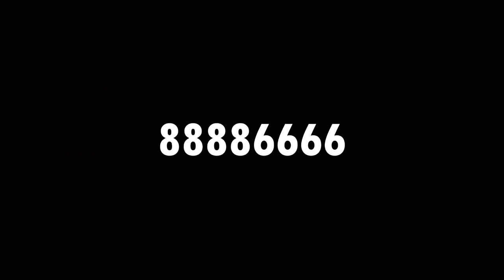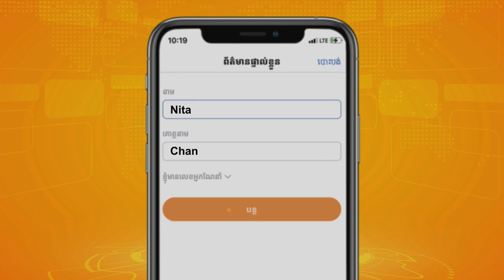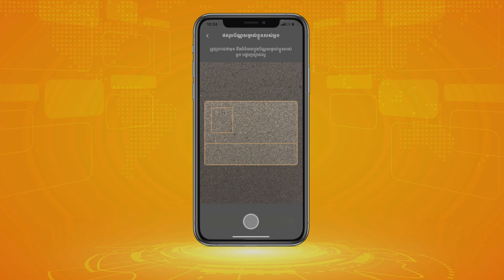ស្នេហានាយក្រាន់ និង សុខលីន [ រក្សាសិទ្ធដោយ P-Troll Official ]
បញ្ចូលលេខកូដណែនាំ 88886666 លោកអ្នកនឹងទទួលបានទឹកប្រាក់  $2 FREE

សម្រាប់អតិថិជនថ្មីរបស់ TrueMoney Wallet គ្រាន់តែបញ្ចូលលុយទូរស័ព្ទថ្ងៃនេះ លោកអ្នកនឹងទទួលបានទឹកប្រាក់ 100% ត្រលប់មកវិញភ្លាមៗ 🤩

ចាប់ពីថ្ងៃនេះរហូតដល់ថ្ងៃទី 30 ខែ មិថុនា ឆ្នាំ 2021

“ដាក់ស្រួល ដកស្រួល ផ្ញើរហ័ស មិនគិតថ្លៃសេវា មានតែក្នុង True Money App តែមួយគត់”

ចំណាំ៖ អតិថិជនទាំងអស់ត្រូវតែចុះឈ្មោះជាមួយឈ្មោះពិតតាមអត្តសញ្ញាណប័ណ្ណរបស់អ្នក